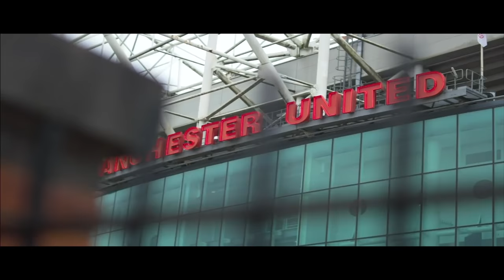Jack Willis Actor - Advert and Music videos Showreel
Hi guys! My music video and advert showreel!
You can also find my full acting showreel on this channel.